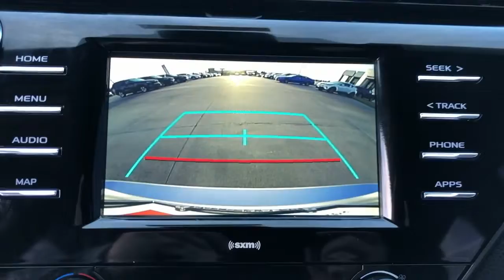2020 Toyota Camry Hattiesburg, Lumberton, Sumrall, Ellisville, Wiggins, MS 41239A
Celestial Silver Metallic Used 2020 Toyota Camry available in Hattiesburg, Mississippi at Toyota of Hattiesburg. Servicing the Lumberton, Sumrall, Ellisville, Wiggins, MS area.